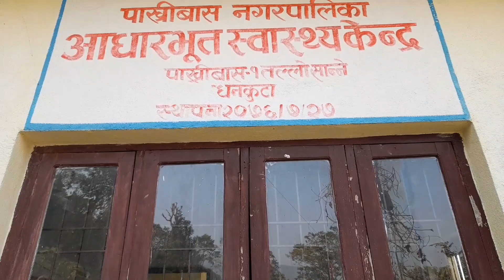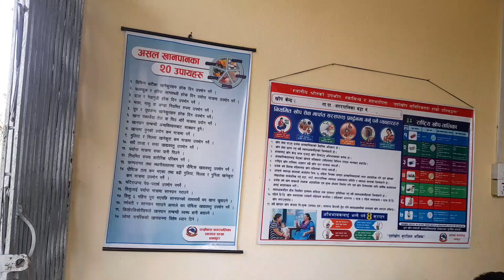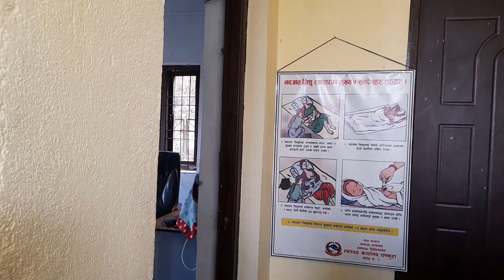Tallo Sanne Basic Health Center | pakhribas Mun Ward no. 1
This basic health service center provides simple health services such as preventive, promotive and curative services here at pakhribas municipality ward no 1. Three staffs (Sr.AHW, Sr. ANM and support staff) provides health services to almost 1300 population.